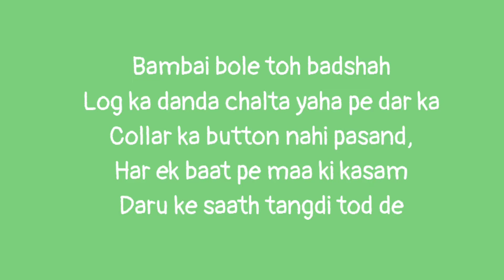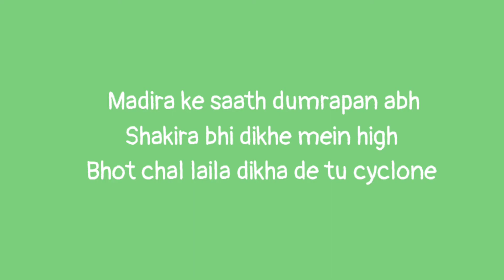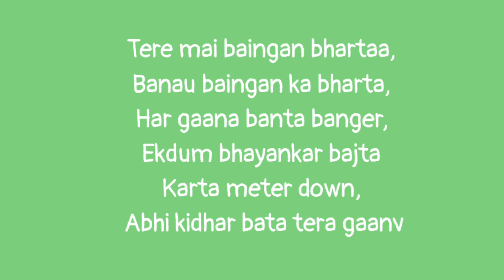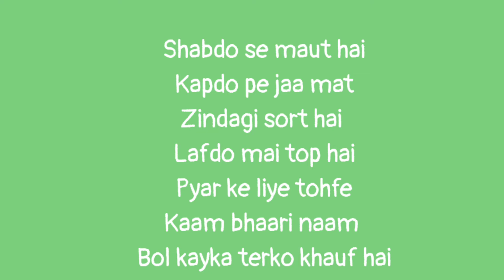Meter Down - 7Bantaiz ft Kaam bhari | produced by Akash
lyrics

Meter down sawari nikli gully se leke town bajta game hai sum me yaha pe bhau

Kamar hilake dete yaha pe dhav

Dete yaha pe dhav

Meter down sawari nikhli gully se leke town bajta game hai sum me yaha pe bhau kamar hilake dete yaha pe dhav

Kya

Bambai bole toh badshah

Log ka danda chalta yaha pe dar ka

Collar ka button nahi pasand,

Har ek baat pe maa ki kasam

Daru ke saath tangdi tod de

Apne tak aaya toh apun nahi chodte

Rakhele kisi ko lad me nahi

Apna aankh tere taath me nahi

Jhol ka danda naam ka khauf hai

Kaam ka kya hai naam hi bahot hai

Piche kare waar chillar chhokre

Kal se note apun aaj bhi note hai

Mere saare khaas killer log hai

Action jaction todna jaante

Apna passion likhna gaane

Apna fashion gulabi note le

Kasa ka bhau, cutting mangao

Mood banao, mundal (money) lagao

Ghoda dilathi sahi rakham

Varna khatam

Kon hai dada kon hai rao

Ye jaan(mumbai) na puchti kiska naam deewane bahot hai iske bhau

Yeh(mumbai) kehti main kisi ke haath na aao

Pakad na pao

Kala sona

Haan sahi mein apna kuch nahi khona

Main jeeta jaagta shana

Basti ka tehera main deewana

Masti mein kate yaha zurmana

Madira ke saath dumrapan abh

Shakira bhi dikhe mein high

Bhot chal laila dikha de tu cyclone

Meter down, sawari nikhli gully se leke town

Bajta game hai sum me yaha pe bhau, kamar hilake dete yaha pe dhav

Bajta game hai sum me yaha pe bhau,

Jaise meter chalu waise rolling chaalu

Paise se pyaar jaise escobar hu

Kon hai shana bol kisko dalu

Fake g'z ko vata du 307 nahi 302 flow hai, haath lage toh nahi chodte,

Kota kare bole kudhko pro hai,

Apun nahi apne gaane bolte

Aamchi mumbai aaicha go tujhya,

Sabse hard tera bhai ka look hai na

Apan incharge tera ticket book hai na,

Kapil dev apan tera wicket fix hai na,

Raste dikhate, raste lagate,

Bombay hai bidu yaha sapne sajate

Chheen ke nahi apna haq ka banate,

Bolke ke nahi seedha karke bata te

Tere mai baingan bhartaa,

Banau baingan ka bharta,

Har gaana banta banger,

Ekdum bhayankar bajta

Karta meter down,

Abhi kidhar bata tera gaanv

Mujhe paaoge tum, idhar, udhar, jidhar jaao

Main ye sab kaise karta log bolte tell me how

Aur jab mai rap karta teri dost bole wow

Aur tu toh hater karta kavve jaisa kow kow

Swag apna ekdumich billa hai

Kandivali ke raste kaambhaari chillaye

Kiya goal pura baadme kiya meterdown

Liya jhol pura fir kiya meterdown

Daane daane pe khaane wale ka naam dekh

Khaane ko khana, khazana kamaake khau khet,

Main clean clever, na tevar, na khata bhav

Tu dekh jaat sabki karta reh bhed bhav

Job ekdum top hai

Shabdo se maut hai

Kapdo pe jaa mat

Zindagi sort hai

Lafdo mai top hai

Pyar ke liye tohfe

Kaam bhaari naam

Bol kayka terko khauf hai

Kaun hai bole toh 7bantaiMeter Down Song Video